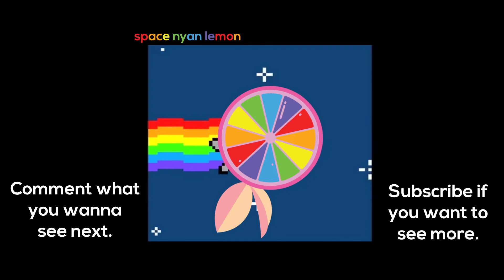Top 3 Dirty Scenes bet you didn't know | The Amazing World of Gumball | Shouldn't be in a kids show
0:05 Season 03 Episode 20 The Shell - Alan bannana watching oranges
0:09 Season 02 Episode 28 The Lesson - Bear exploded random guy's cherry
0:21 Season 02 Episode 27 The Storm - How did Gumball inflated the deflated balloon in the bathroom stall

Just sharing our observations, this channel does not own any part of this clip.

Season 1
Season 2
Season 3
Season 4
Season 5

If you need a sound effect, you can ask for it in the comment section :)
Sound effects for : Music Productions, YouTube (Or Other) Video Projects and More..
A new Sound Effect will be loaded Everyday!

🎶 IMPORTANT
When Lemons get You don't own these sounds, we have merely sourced them from the internet, edited and uploaded them for ease of use to the Youtube community.

🎶 How to download this sound effect?
Copy the URL from the search bar at the top of the page.
and paste in the URL. Click convert video (or to MP3 format) and then download. Enjoy!

FAIR-USE COPYRIGHT DISCLAIMER *Copyright Disclaimer Under Section 107 of the Copyright Act 1976, allowance is made for "fair use" for purposes such as criticism, commenting, news reporting, teaching, scholarship, and research. In accordance with Title 17 U.S.C. Section 107, the material on this channel is offered publicly and without profit, to the public users of the internet for comment and nonprofit educational and informational purposes. The following work should be shared, is free and only for educational/entertainment purposes. This video has no negative impact on the original works (It would actually be positive for them). This video is also for teaching purposes. It is not transformative in nature. I only used bits and pieces of videos to get the point across where necessary. We make these videos with the intention of educating others in a motivational/inspirational form. Our understanding is that it is in correlation to Fair Right Use, however given that it is open to interpretation, if any owners of the content clips would like us to remove the video, we have no problem with that and will do so as fast as possible. We believe these videos are fair use because: They are transformative in a positive sense, we take clips from various sources to help create an atmospheric feeling that will help people in hard situations in their life. We also do not wish to use the heart of any piece of work that would perhaps decrease the market value of the original content, if anything we hope to promote the content so that people can reach out and subsequently increase the market value.